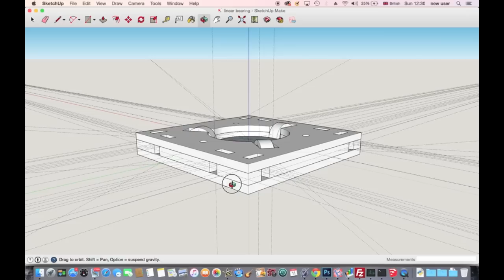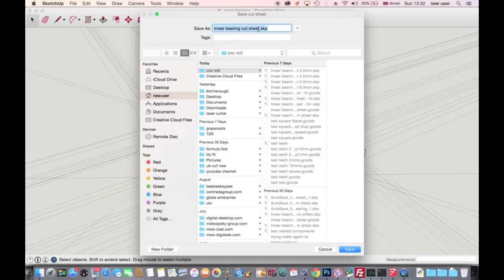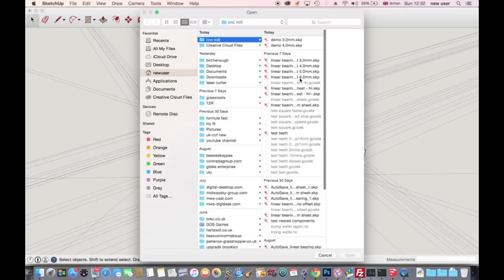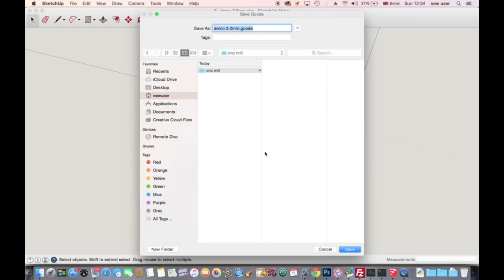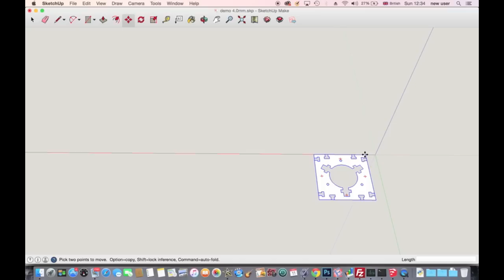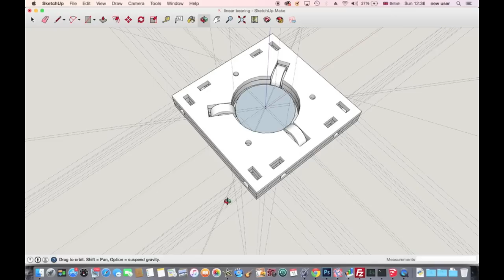SketchUp to Laser Cutter Pt.2: 3D parts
Talking through another feature of my SketchUp to GCode plugin that can create flat cut sheets from a particular style of SketchUp file. If you often assemble 3D models from flat sheets cut on a laser cutter, this could make your life easier.

When I'm planning 3D models to cut on my laser cutter, I always create each acrylic shape (that will be cut out of the acrylic sheet) as a separate component. This plugin creates 2D faces corresponding to each of those components, then orients them flat on the horizontal plane of a new SketchUp file. You can create GCode from that flat file. Hard to explain but hopefully easier when you watch the video!